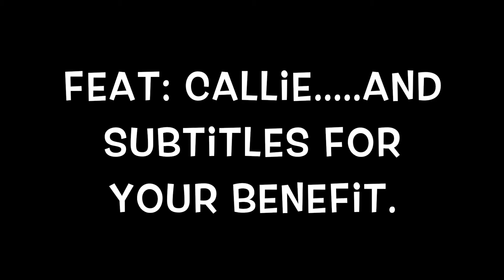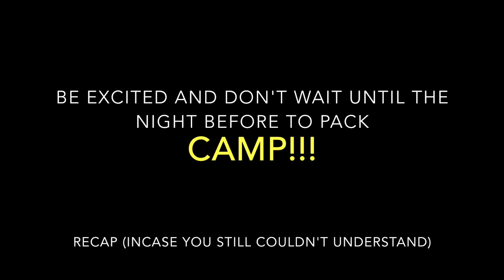Wisdom Teeth Vertex Announcements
I decided to do announcements when I had just gotten my wisdom teeth out. I am a mess.